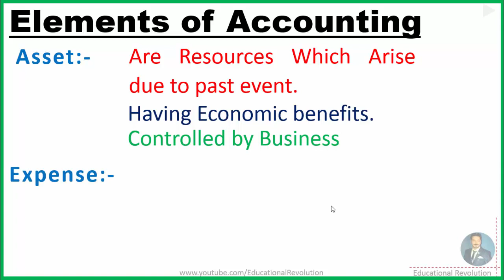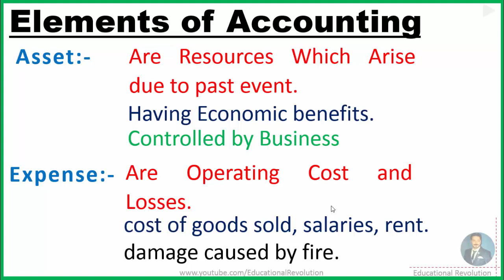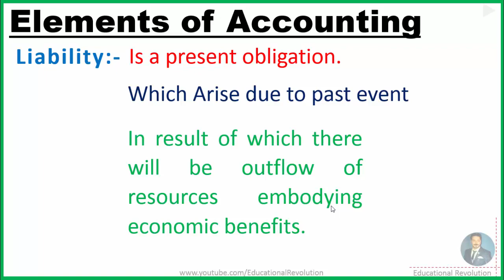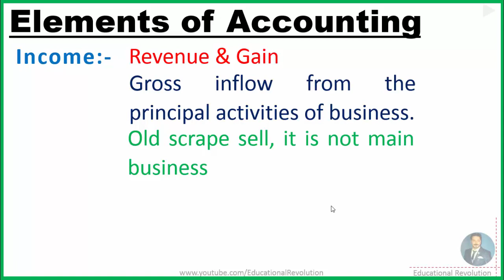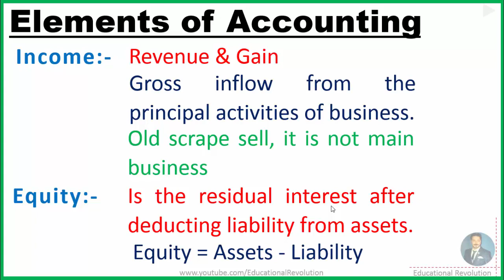Elements of Accounting - Asset, Expense, income, Liability, Equity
Educationalrevolution786.blogspot.com